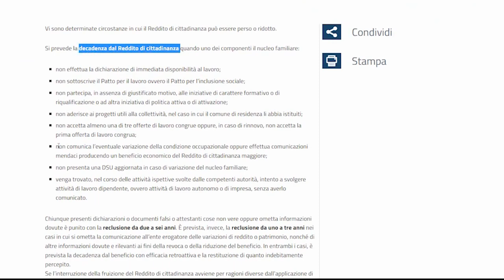GDF: ILLECITI CONTRO IL REDDITO DI CITTADINANZA